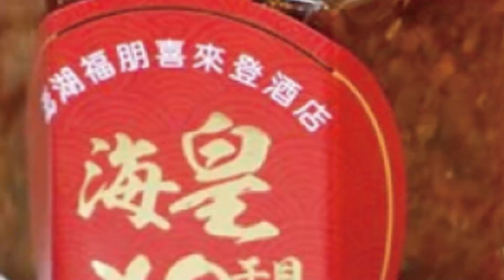大叔去荒田捕捉小龍蝦 意外抓到"特別的魚" | 天編推播@中天新聞CtiNews